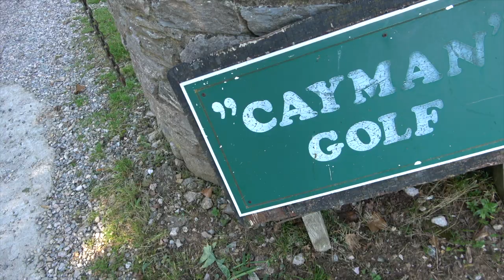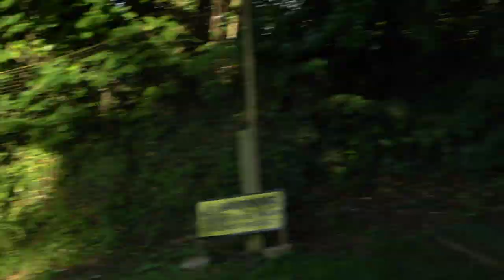CAYMAN GOLF COURSE VLOG - PART 2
COURSE VLOG
SHORT COURSE

We are at Cayman Golf which is an 18 hole short course just outside Brixham in Devon England.

We have been invited over by resident PGA professional and owner Dan Leins to join himself and our good friend Mark Jarrett (Green Keeper).

Myself (Dan Hendriksen) PGA Pro and Lester Barnes (0 Handicap) will be taking on both Dan (Pro)and Mark (5 Handicap).

Join us as we share with you this fantastic course and show you a few shots that you may be able to work on yourselves.